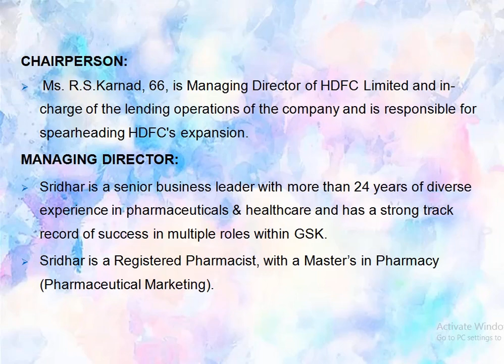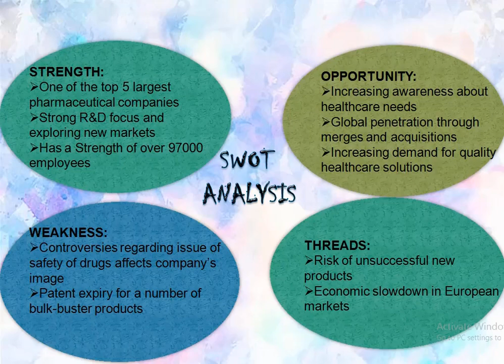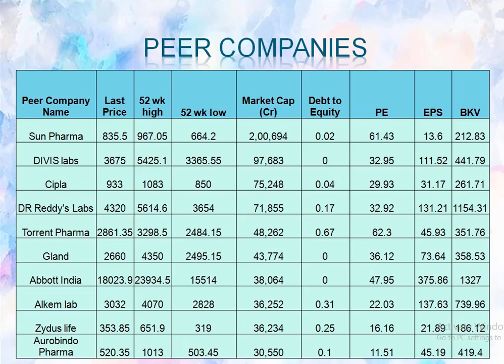Glaxosmithkline Pharmaceuticals | Stock Analysis | Dividend on July 2022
Information About Glaxosmithkline Pharmaceuticals Stock
Company Details, Chairperson, Product, Locations, Revenue, Profit, ROE, Debt to Equity and Peer Companies